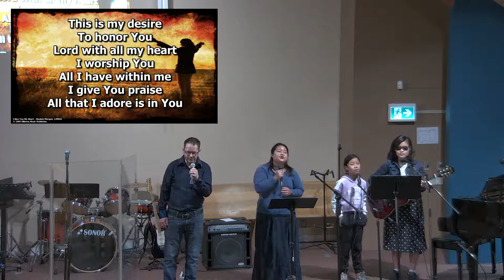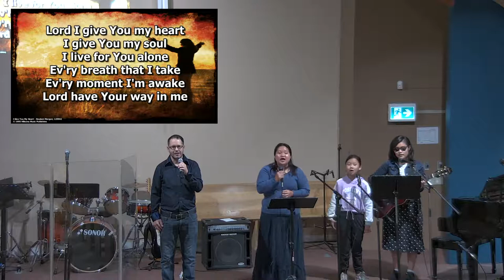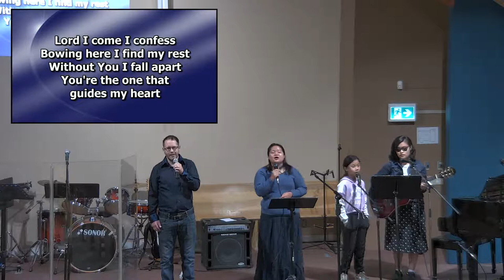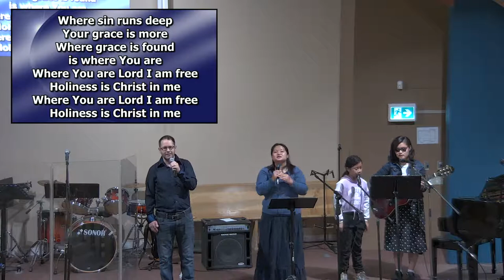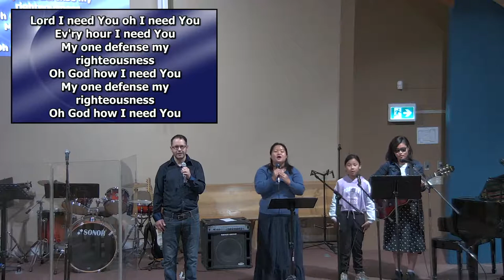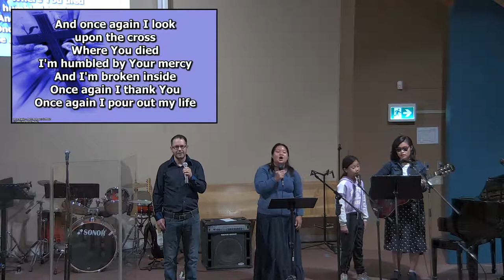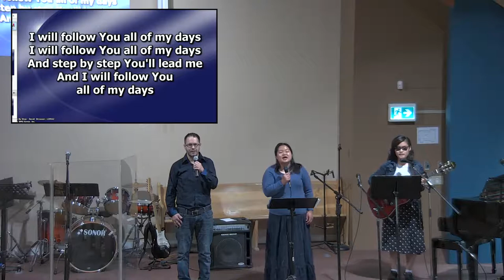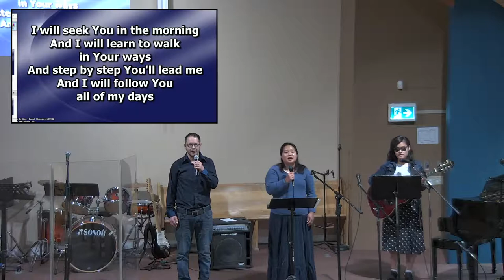I Peter 5:1-4, John 10-11-16 - Elders: A Brief Introduction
Starting Live at 10:30